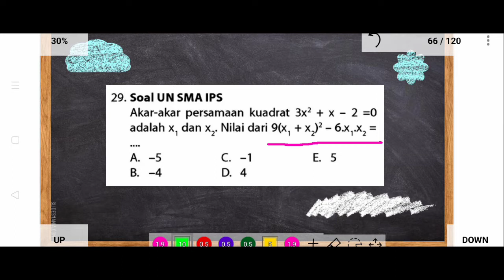Akar-akar persamaan kuadrat 3x² + x - 2 = 0 adalah x1 dan x2. Nilai dari 9(x1 + x2)² - 6.x1.x2 = ...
A. -5
B. -4
C. -1
D. 4
E. 5

VIDEO PEMBELAJARAN SOAL PERSAMAAN KUADRAT LAINNYA:
Persamaan kuadrat x² - ax + 1 = 0 mempunyai akar-akar x1 dan x2. Jika persamaan kuadrat x² + px + q = 0 mempunyai akar-akar x1³/x2 dan x2³/x1 maka p = ...
Jika akar-akar persamaan (x² + ax)/(bx - 2) = (m + 2)/(m - 2) berlawanan dan a ≠ b maka nilai m adalah...
Jika x1 dan x2 adalah akar-akar persamaan kuadrat ax² + bx + c = 0, a tidak sama dengan 0, maka persamaan kuadrat yang akar-akarnya 2/x1 dan 2/x2 adalah…
Persamaan kuadrat 3x² - (a - 1)x - 1 = 0 mempunyai akar-akar x1 dan x2, sedangkan persamaan kuadrat yang akar-akarnya 1/x1 dan 1/x2 adalah x² - (2b + 1)x + b = 0. Nilai dari 2a + b = ...

MATERI: PERSAMAAN KUADRAT
SUB MATERI:
1. Pengertian Persamaan Kuadrat
2. Cara Penyelesaian Persamaan Kuadrat
3. Menentukan Jenis Akar-akar Persamaan Kuadrat
4. Jumlah dan Hasil Kali Akar-akar Persamaan Kuadrat
5. Sifat-sifat Akar-akar Persamaan Kuadrat
6. Menyusun Persamaan Kuadrat